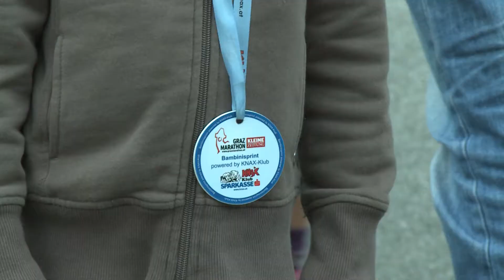Die Steiermärkische Sparkasse @ Graz Marathon 2017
Am 7. und 8.10. ist es wieder soweit!
Die motivierten Läufer der Steiermärkischen Sparkasse werden Alles geben.